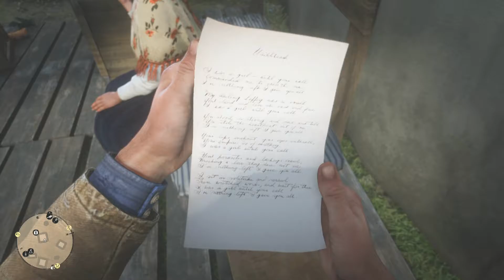Red Dead Redemption 2 Rev. Swanson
Ready for redemonitization

Rev. Swanson
Reverend Swanson seemed swindles whilst swiging spirits
in sullen pressence of seedey society